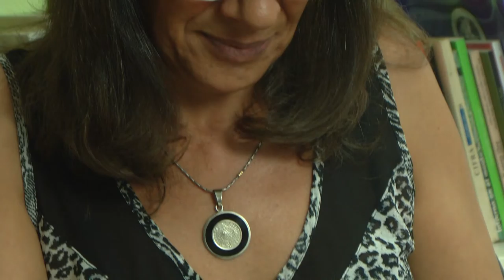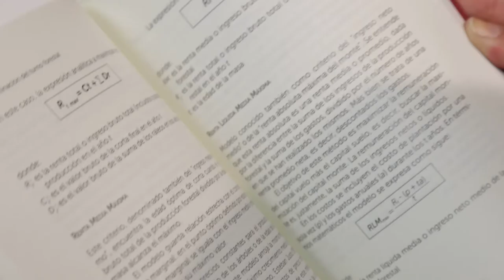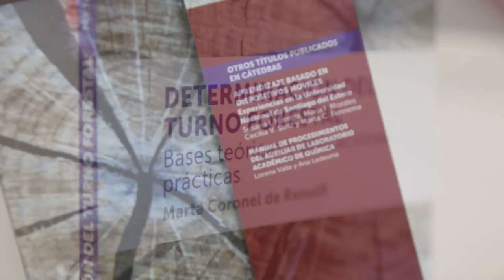PORTAL 28-05-2016 | Bloque 2